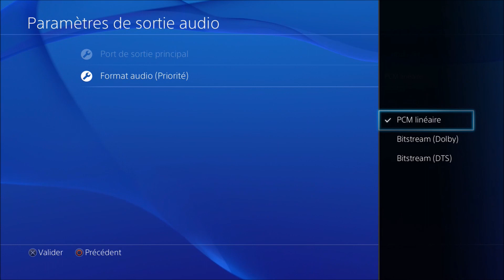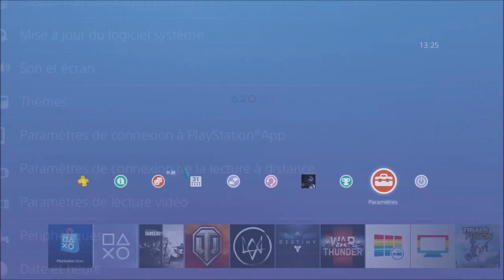TUTO | REC LA VOIX DE SES POTES SUR PS4 AVEC UN BOITIER D'AQUISITION !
On tente les 10 likes ?

Yo tout l'monde c'est HaTeRoZ, aujourd'hui on se retrouve sur ma PS4 pour vous faire pars d'une nouvelle méthode pour REC les voix de vos potes (en Party ou en jeu). Je désespérais de ne pas pouvoir faire des délires et tout ça mais j'ai trouvé la solution. Merci à lecameleon-33 de m'avoir prêter sa voix pour la vidéo ^_^ !

Mon PSN : En3rGy_Sp4M
Et. bonne vidéo !